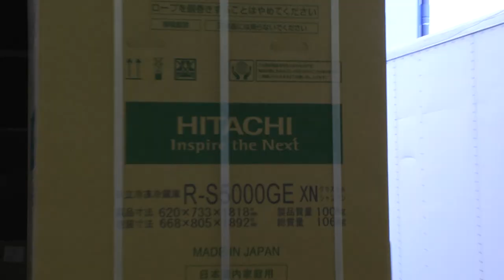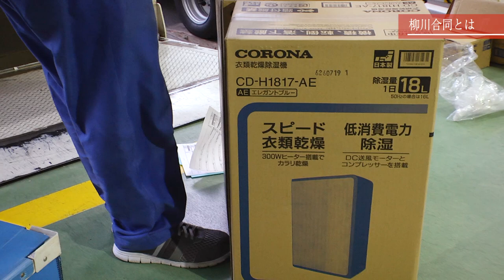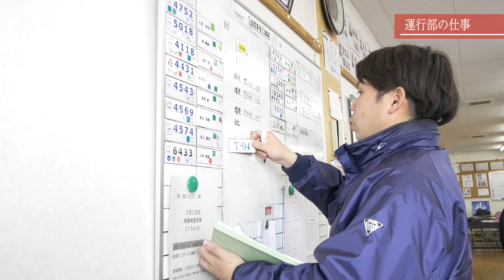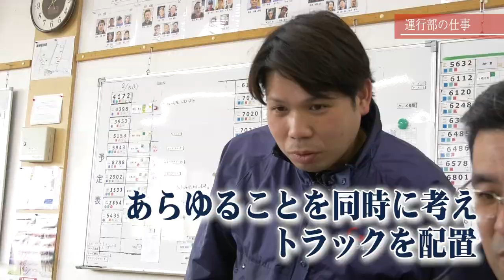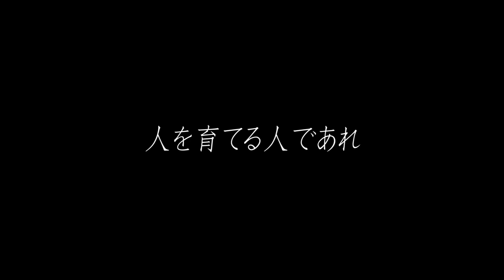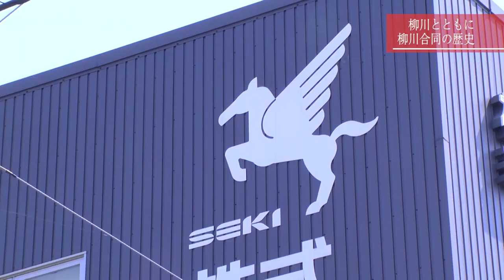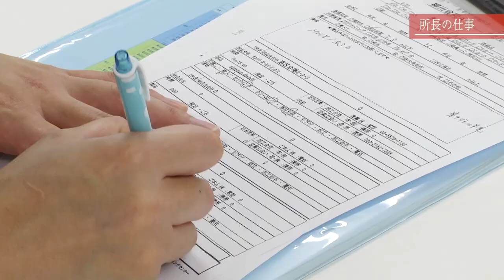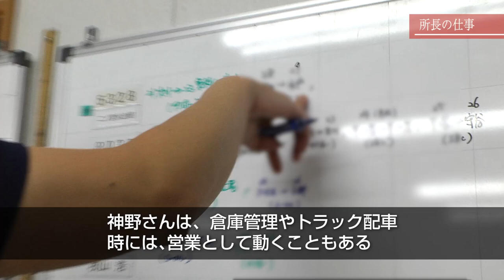ドキュメント「最強・最優の会社を目指して」【株式会社柳川合同】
ここは、福岡県のとある物流倉庫。P社、M社、S社、H社、大手家電メーカーの製品がトラックに積み込まれていきます。行き先は福岡や佐賀の家電量販店、ホームセンター。家電の業界では複数のメーカーが荷物を「相乗り」させる、いわゆる「共配」が進んでいますが、その分野で福岡・佐賀地区ナンバーワンの物流会社、それが株式会社柳川合同です。
普段、私たちがあまり目にすることのない現場に密着する、業界の舞台裏ドキュメント。今回は、柳川合同で物流を司るリーダー達に密着し、最前線を支える仕事の働き甲斐に迫ります。

🚚 物流リーダーシップ: 福岡佐賀地域で物流業界のナンバーワンを目指す株式会社柳川合同。2022年には全国が注目する1社として大切にした会社大賞の審査員特別賞を受賞。
💼 事業拡大と取引: 2020年には柳川市に2000坪の物流倉庫を新設し、福岡において大手家具メーカーから高い評価を得ている。商品を心を込めて運ぶ新たな運営方針を掲げている。
🌐 全国ネットワーク: 福岡佐賀を拠点に営業所を展開し、日本全国に広がる配送網を持つ。柳川市の風景をトラックに描くことで地域社会への貢献活動も行っている。
👩‍💼 社員の働きがい: 営業所のリーダーや運行部門の担当者が物流業務における自身の役割や成長について述べ、効率的な業務遂行やワークライフバランスの向上が取り上げられています。
🌱 社長の哲学: 社長は「一生小僧、万事修行」と語り、人間的成長や夢への挑戦を重視。会社の風土として、人材を選んで成長させる文化を築いている。
株式会社　柳川合同
YANAGAWAGODO Inc.